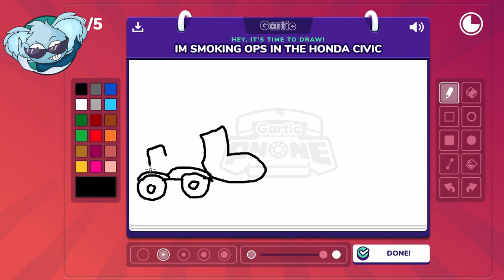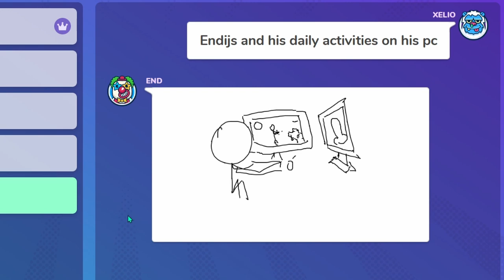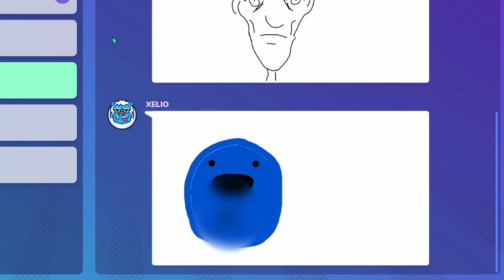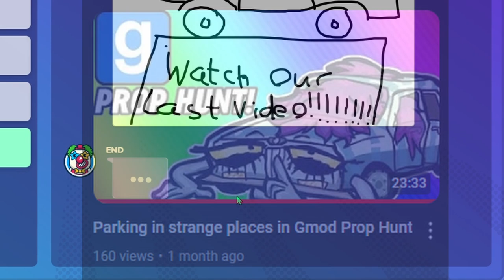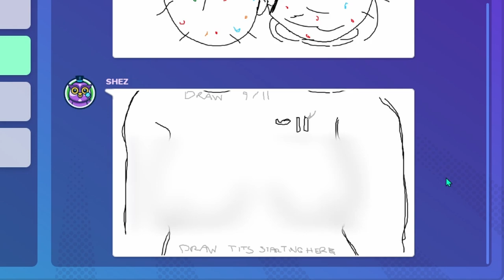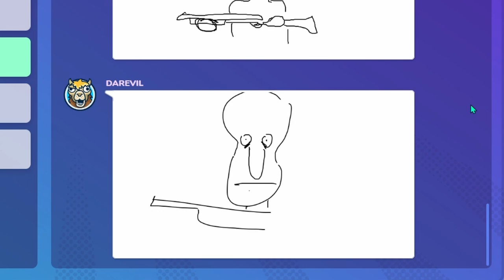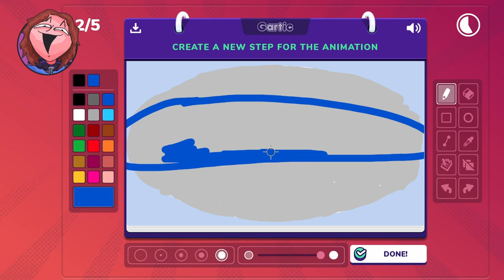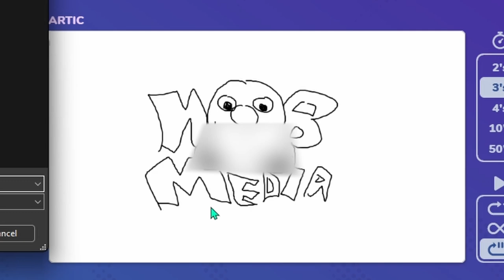Making "Art" in GARTIC PHONE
In today's video the nobs have a go at making art, what kind of art? Well you'll have to find out for yourself!

Edited by‪ @Darevil100

:0